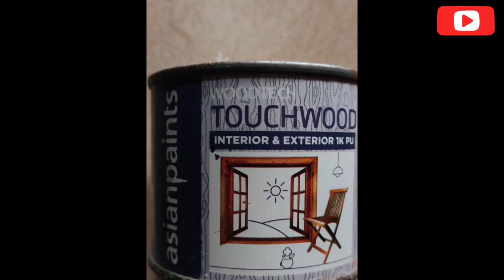BAMBOO WIND CHIMES bell 🔔